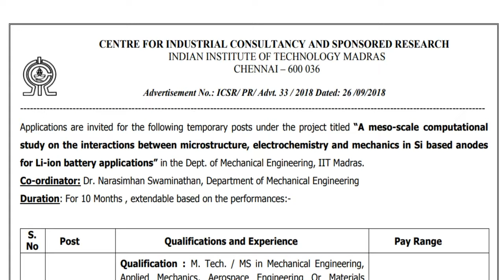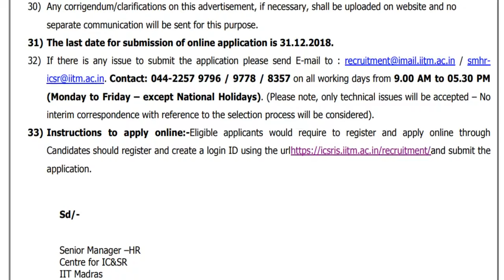IIT Madras வேலைவாய்ப்பு //சம்பளம் ரூ.28000// கடைசி தேதி : 31.12.2018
IT SECTORJOBS
FACULTYJOBS (UNIVERSITY / COLLEGE)
Bank PO/Clerical Jobs
Railways Jobs
SSC Jobs
PSU Jobs
UPPSC Jobs
MPPSC Jobs
BPSC Jobs
PPSC Jobs
DSSSB Jobs